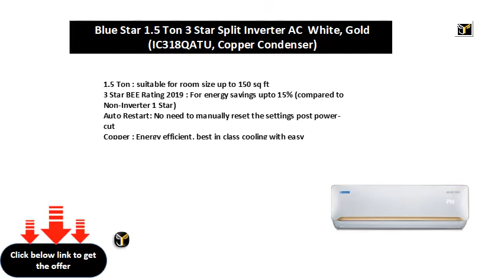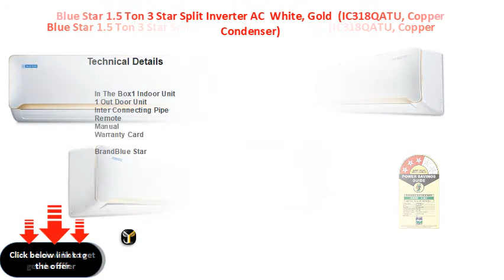Blue Star 1.5 Ton 3 Star Split Inverter AC White, Gold (IC318QATU, Copper Condenser)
1.5 Ton : suitable for room size up to 150 sq ft
3 Star BEE Rating 2019 : For energy savings upto 15% (compared to Non-Inverter 1 Star)